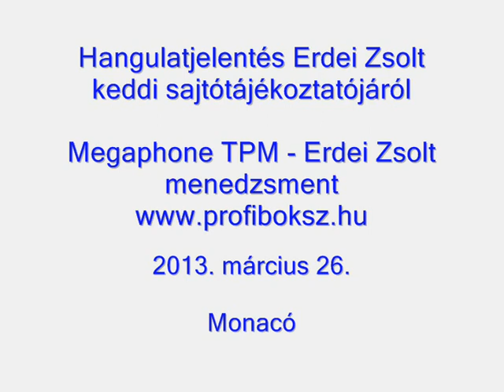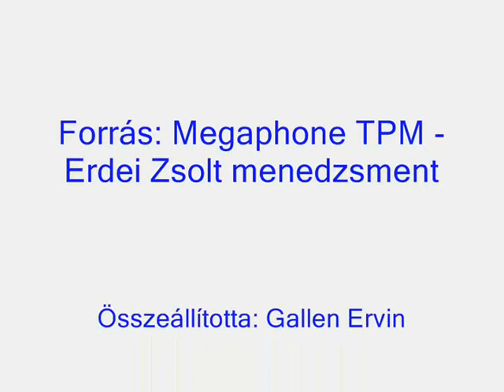Hangulatjelentés Erdei Zsolt keddi, monacói sajtótájékoztatójáról - Megaphone TPM, Profiboksz.hu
Hangulatjelentés Erdei Zsolt keddi, monacói sajtótájékoztatójáról

2013. március 26.